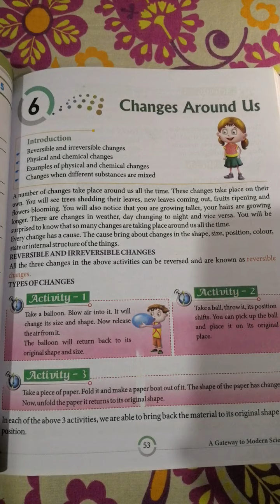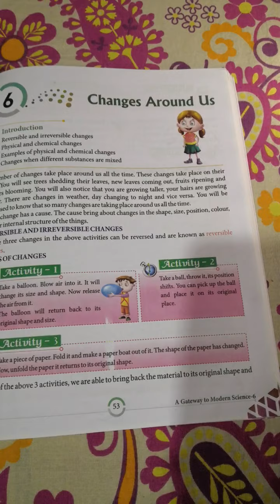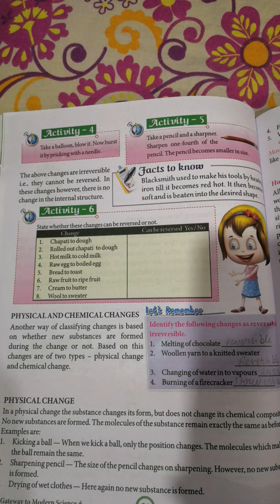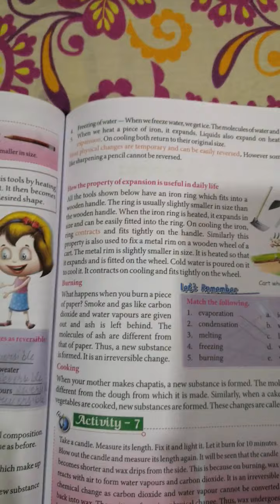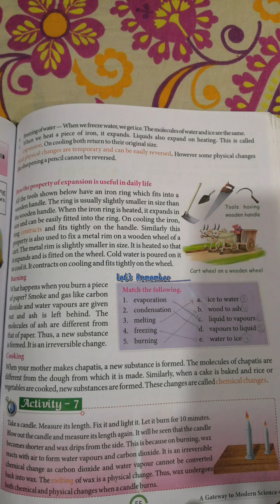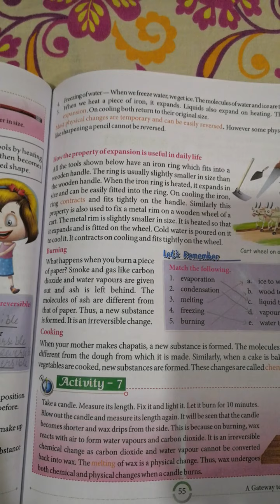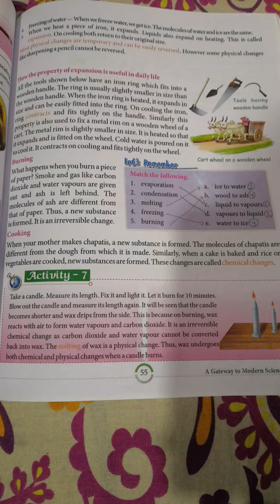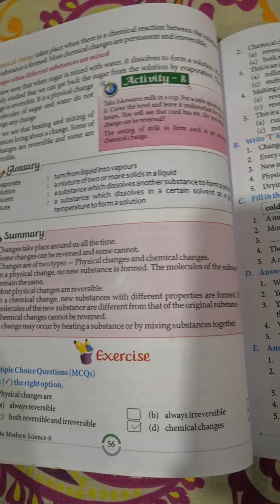6th chapter of science"'changes around us"full explanation in hindi